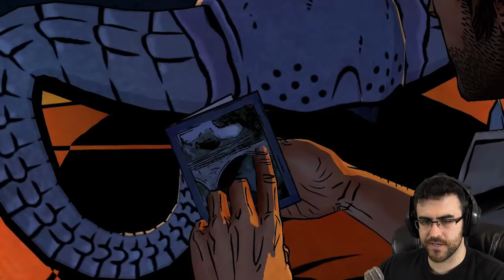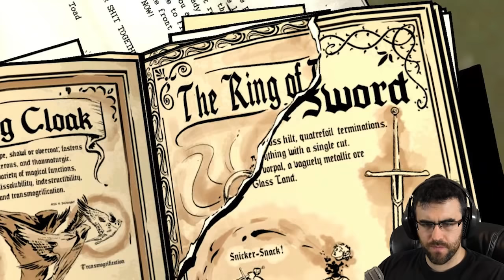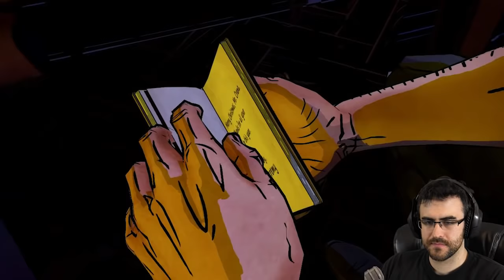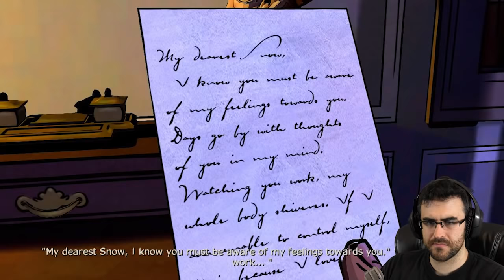The Wolf Among Us Episode 3: A Crooked Mile